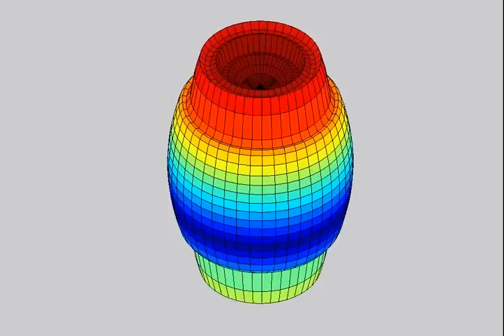psychedelic matlab disco dreidel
well, this is a psychedelic matlab disco dreidel